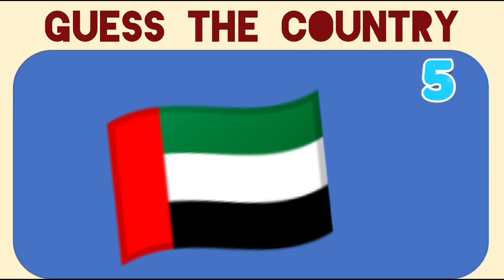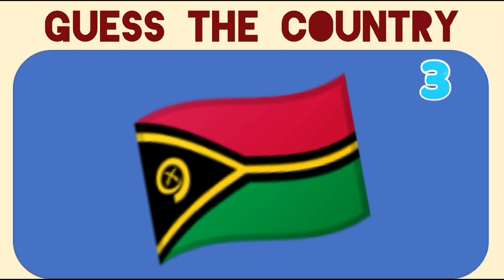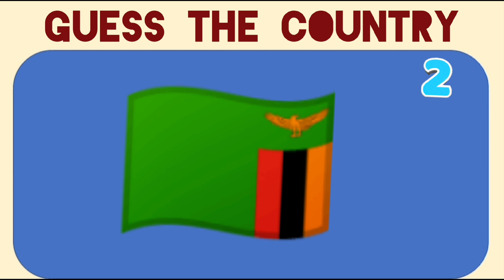उन देशों के नाम U V Y Z से शुरू होते हैं इन सारे देशों के झंडे।!! GUESS THE COUNTRY??!!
Welcome to our exciting new game, "Guess That Nation!" Test your knowledge of countries and their flags as we challenge you to identify nations from their flags.

 It's a fun and educational journey through the world's colorful flags.

Are you up for the challenge? Join us, and see how well you know your global geography.